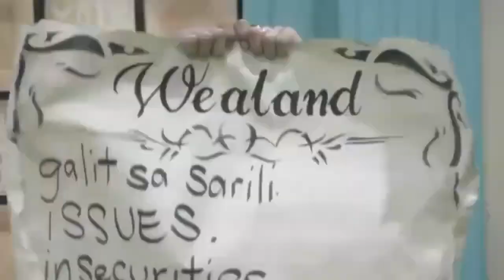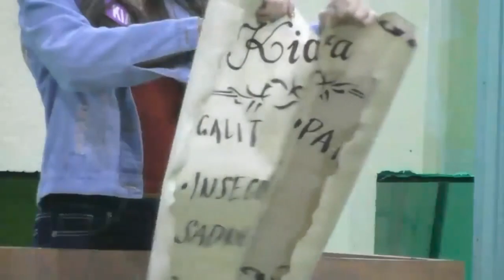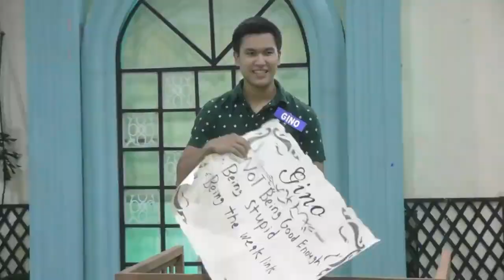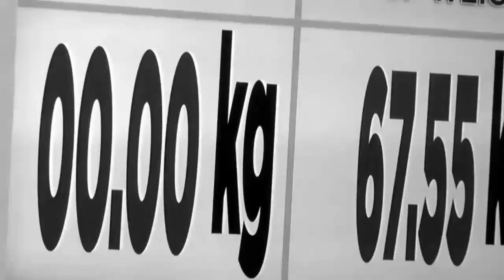Pbb Otso Gold Batch4 | Freedom Party | Full Episode | June 12 2019